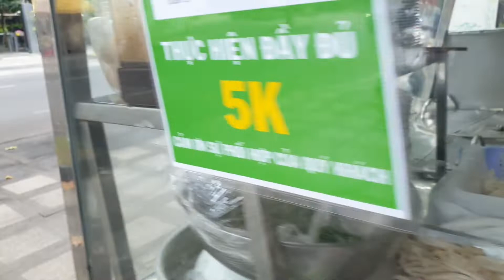Review phở Tràng An 1979 - Ăn phở thay cơm - Chicken noodle soup